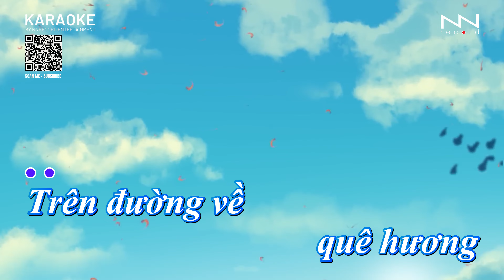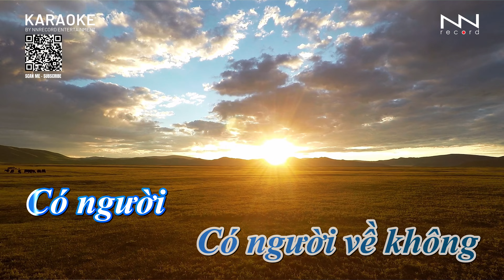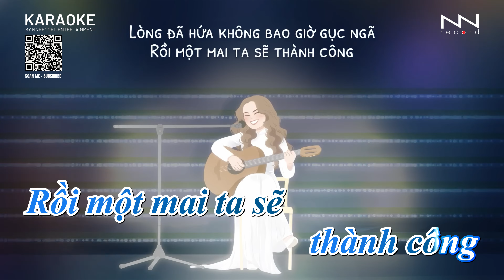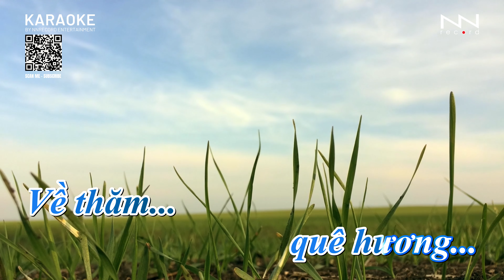MỸ TÂM - CỐ HƯƠNG KARAOKE (TONE NỮ)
LIST KARAOKE ĐÃ PHÁT HÀNH:
⛔ VUI LÒNG KHÔNG REUPLOAD DƯỚI MỌI HÌNH THỨC ⛔